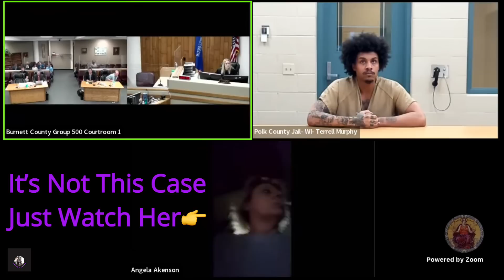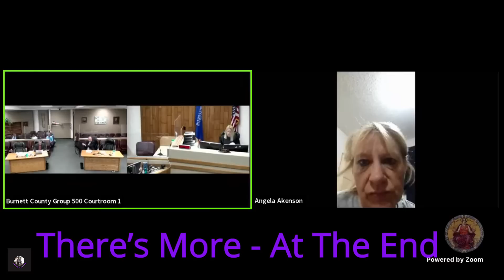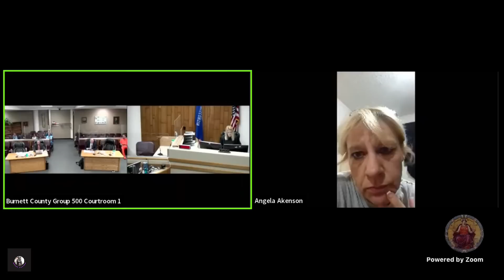This Is Court! Not A BAR!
In this video I will be REACTING to crazy things people do while waiting for their case with Judge Melissia R. Mogen at Wisconsin’s Burnett County Circuit Court.